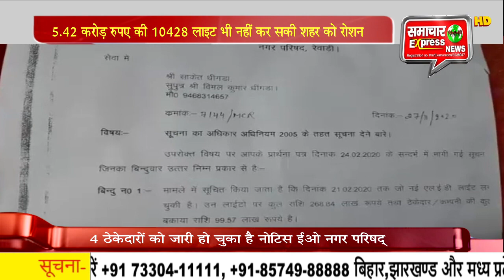रेवाड़ी नगर परिषद का एक और गोल माल आया सामने